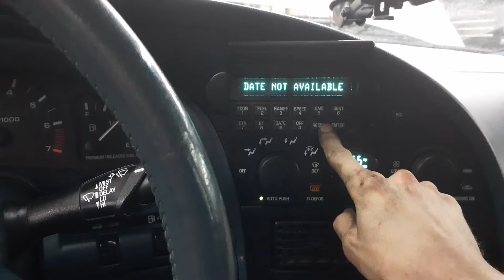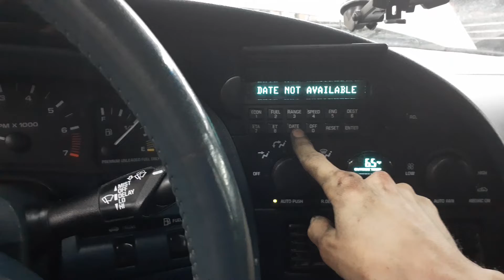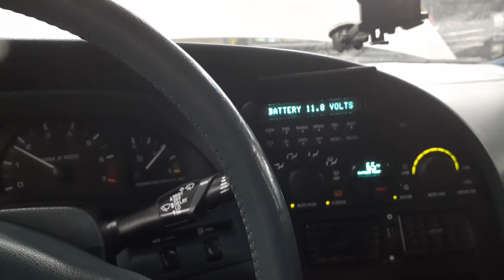wheres the voltage?